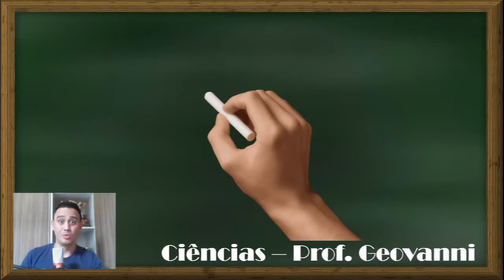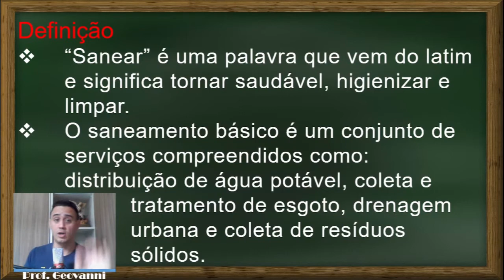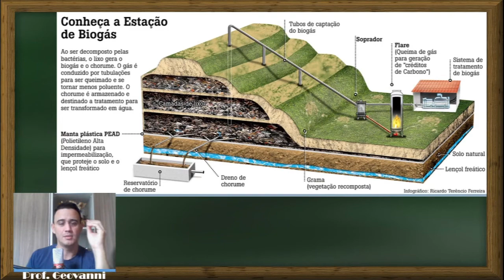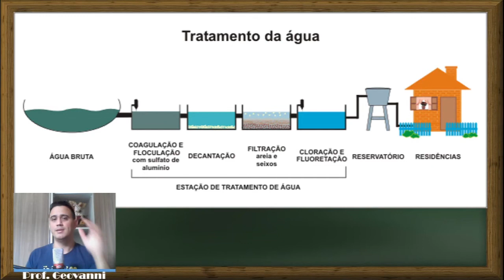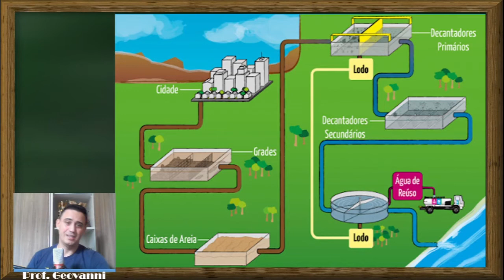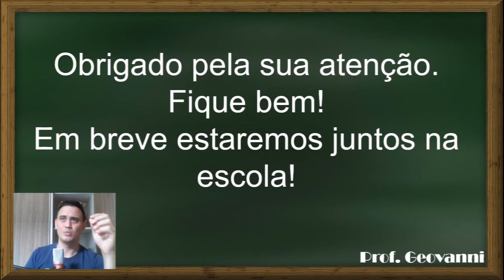Saneamento básico | PET 8º Ano 2021 Ciências | Volume 1 | Semana 3 | Explicação do Conteúdo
Seja o líder no cumprimento das atividades, não fique de bobeira. Acompanhe as correções das atividades e as explicações dos conteúdos de Ciências da Natureza dos PET's da SEE MG. EaD com uma boa qualidade é importante. Para não ser eliminado pela Seleção Natural, fique ligado conosco.